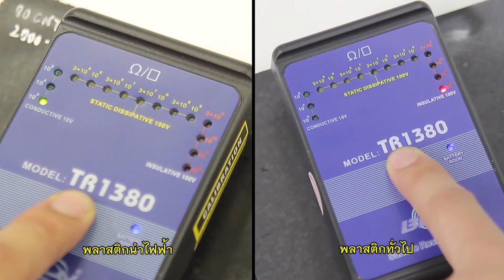พลังวิทย์ คิดเพื่อคนไทย ตอน พลาสติกนำไฟฟ้า นวัตกรรมวัสดุเพื่ออุตสาหกรรมในอนาคต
“กราฟีนพร้อมผสม” เป็นเทคโนโลยีใหม่ที่พัฒนาขึ้นโดย บริษัท เฮเดล เทคโนโลยีส์ (ประเทศไทย) จำกัด เมื่อนำกราฟีนมาผสมกับพลาสติก ด้วยกระบวนการผสมพลาสติก ตามมาตรฐานทั่วไป ทำให้พลาสติก มีคุณสมบัตินำความร้อน และนำไฟฟ้าได้สูงถึง 0.6 โอหม เซนติเมตร สามารถทำให้หลอดไฟ LED ติดสว่างได้

ถือว่าเป็นความใฝ่ฝันของนักประดิษฐ์เลยทีเดียว ในการใช้พลาสติกนำไฟฟ้า สร้างวงจรไฟฟ้าต้นแบบ ในเครื่องพิมพ์ 3 มิติประยุต์ ใช้งานได้หลากหลาย ตั้งแต่อากาศยานไร้คนขับ ส่วนประกอบของเครื่องบิน และชิ้นส่วนยานยนต์รุ่นใหม่ นำมาสร้างอุปกรณ์เครื่องครัว นวัตกรรมสิ่งทอยุคใหม่ ที่ให้ทั้งการควบคุมอุณหภูมิ และการใช้อิเล็กทรอนิกส์มาประกอบกับสิ่งทอ เป็นเครื่องแต่งกายในอนาคต พลาสติกนำไฟฟ้า จะเป็นนวัตกรรมวัสดุทางเลือก ในการเพิ่มมูลค่าให้กับสินค้าในอนาคต